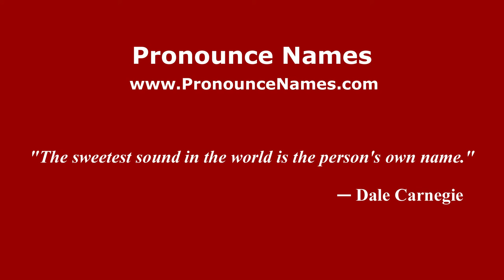Rafael Filiberto Bonnelly (Dominican Spanish/Dominican Republic) - PronounceNames.com